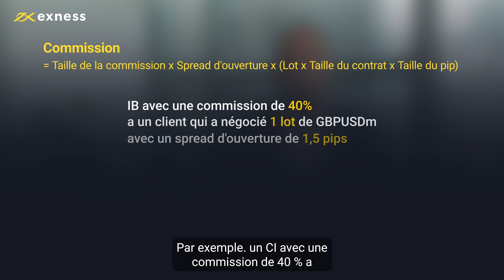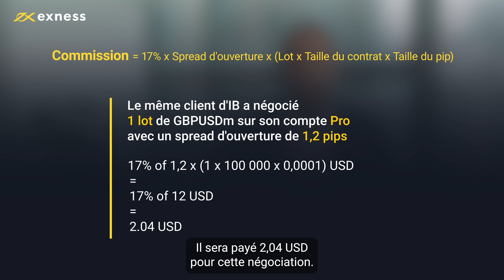Comment la commission de récompense est calculée